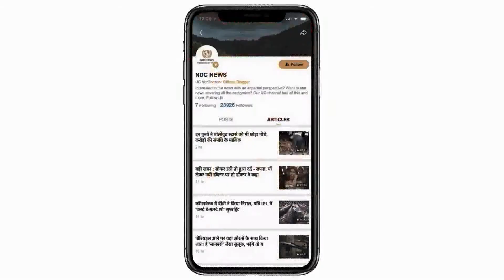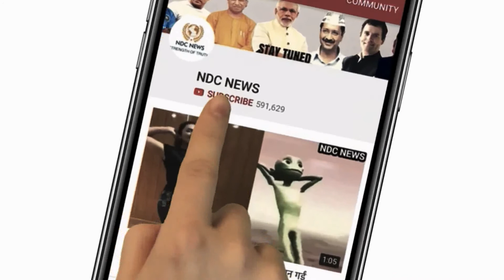क्या रिहैब में इलाज करा रहे हैं कपिल शर्मा ?